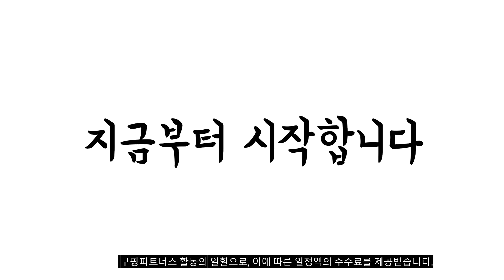이거 강력추천 가성비 최고 땅콩버터 비교 추천판매순위 top10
❤️❤️❤️이거 강력추천 가성비 최고 땅콩버터 비교❤️❤️❤️
1위. #[쿠팡수입] 스키피 수퍼크런치 땅콩버터, 1.13kg, 1개   [11,600원]

2위. 로라스쿠더스 올드 패션드 스무스 땅콩 버터 글루텐 프리 프로틴, 454g, 1개 [29,320원]

3위. 스키피 땅콩버터 크리미, 462g, 1개 [5,410원]

4위. 테디 땅콩버터 100% 스무스, 454g, 1개 [11,790원]

5위. 리고 땅콩버터잼 크리미, 462g, 1개 [5,370원]

6위. #[쿠팡수입] 스키피 스무스 땅콩버터, 1.13kg, 1개   [11,600원]

7위. 테디 땅콩버터 100% 슈퍼청키, 454g, 1개 [11,800원]

8위. #[쿠팡수입] 스키피 수퍼크런치 땅콩버터, 1.13kg, 1개   [11,600원]

9위. 오넛티 땅콩버터 오리지널, 230g, 1개 [11,090원]

10위. 테디 땅콩버터 99.2% 슈퍼청키, 454g, 1개 [11,800원]